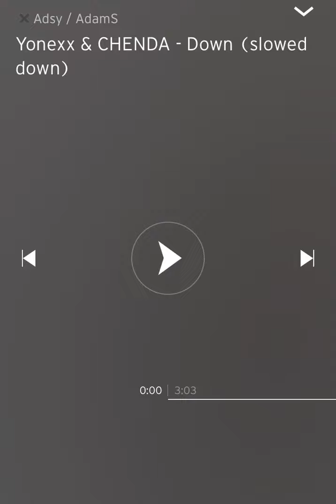Yonexx & CHENDA - Down (slowed down)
*Another music video, from my soundtrack in SoundCloud!!*

*This video are including:*
- image from the icon (real)
- the song: xchenda - down (music)
- slowed and pitched remix:

Watch this for music, write down in the comments for suggestions ~ thanks..

27 January 2022